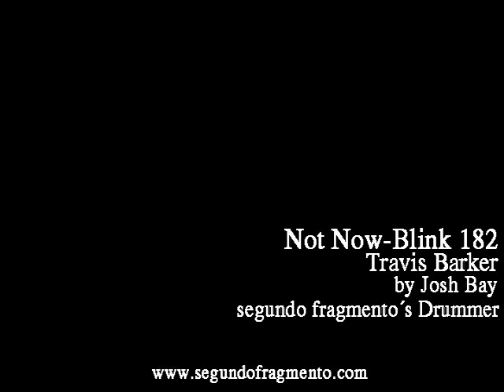Not Now - Blink-182 (Drum Cover)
Not now by Blink 182

- All audio content in this video is solely property of it's owner(s), and is not intended to surpass any copyright law. It is being used for leisure only. Therefore, a dispute claimed by youtube on this video should not occur.

Drum cover, Blink 182, Travis Barker, by Josh Bay, filmed by single camera video.